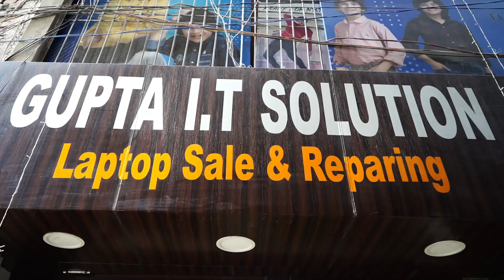एक दुकान सहित मकान में 3 लाख की संपत्ति जलकर राख